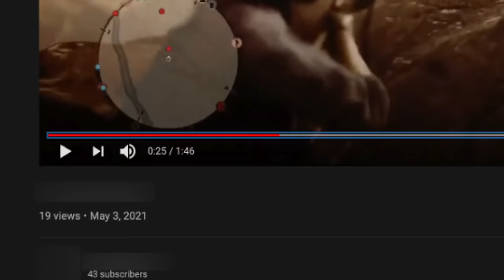RDO - Clout Chasers | Mossy Cheats Death 7 Times in a Row!?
Did I seriously dodge two Dynamite Arrows in a row!? Wow man.